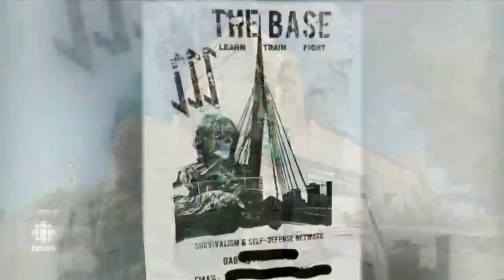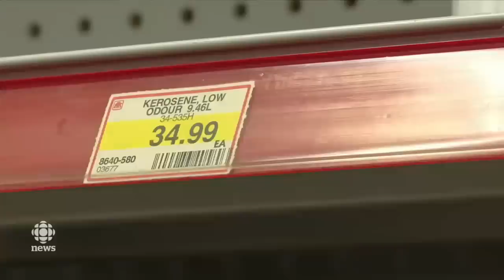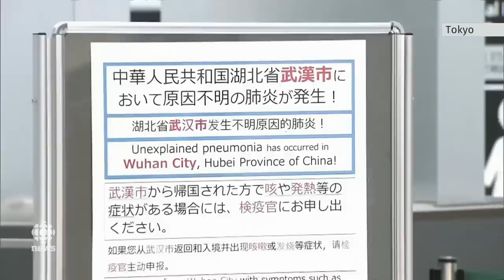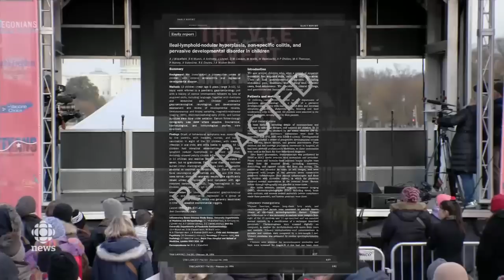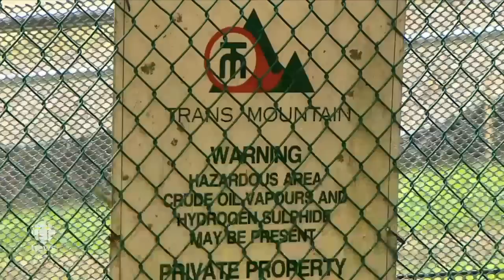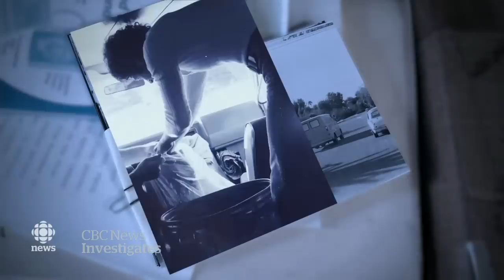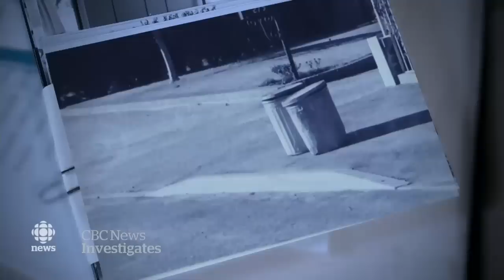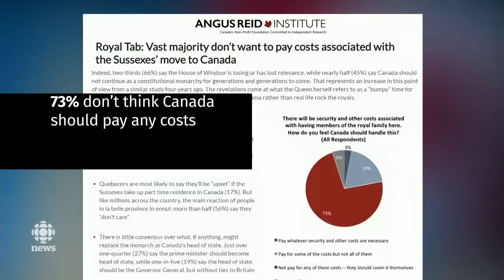The National for Thursday, Jan. 16 — FBI arrests former army reservist; At Issue